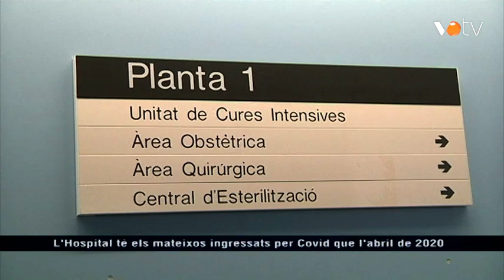VOTV - L'Hospital té els mateixos ingressats per Covid que l'abril de 2020